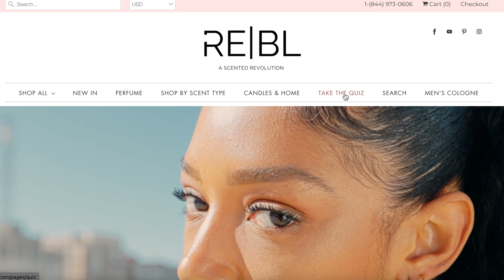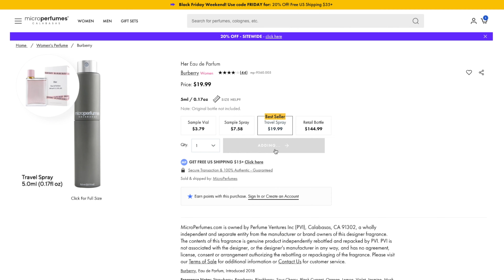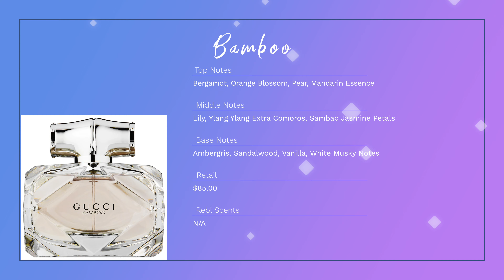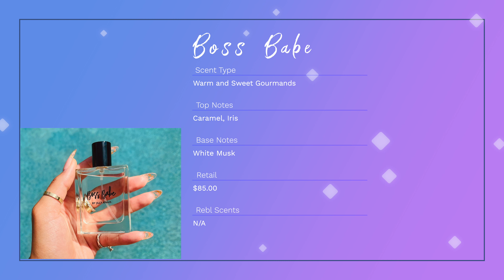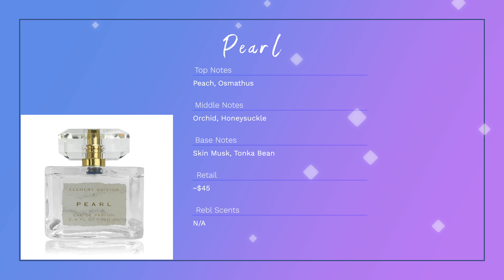TOP FALL+WINTER FRAGRANCES TO MAKE YOU SMELL GROWN, SEXY, & MEMORABLE | 2021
Loves, guys NEED to try these! 😍 been waiting all summer to film this for you guys cause I done knewwwe you needed it! Hope you guys enjoy and see something you wanna try for yourself or get someone for the holidays! 🙏🏼🎁

FRAGRANCES:
Bamboo Toilette

⬇️Follow me on:
I go by Jo in my everyday life. I live in TN with my bestfriend and our two fur pups, Albany & Atticus. I’m a full time fitness enthusiast and a part time makeup inspo! I make weekly vlogs about my daily activities and occasional struggles added! I enjoy anything that involves fitness, makeup, sunshine, music, and sarcasm. I’m currently reinventing my channel, so either welcome or welcome back! :) Talking is what I do best!

XOXO, loves!